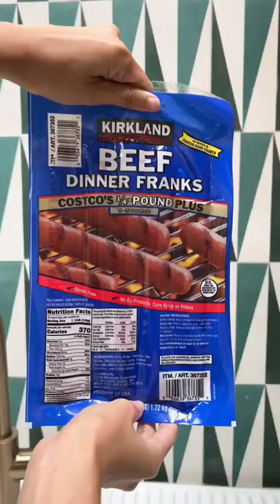Hot Dog Taste Test (with Josh and Nicole from Mythical Kitchen) 🌭